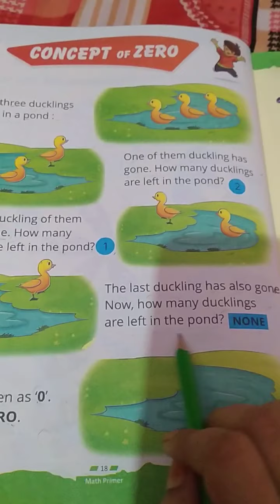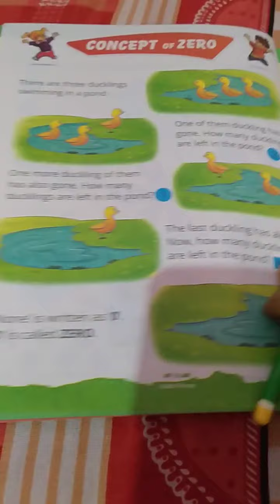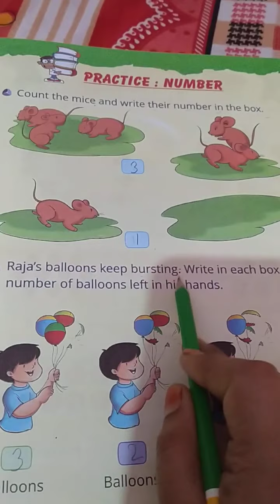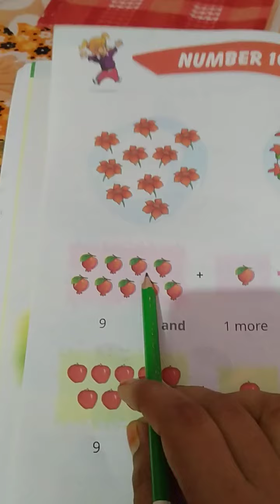AKPS, Class UKG, Sub Maths, Concept of zero in book